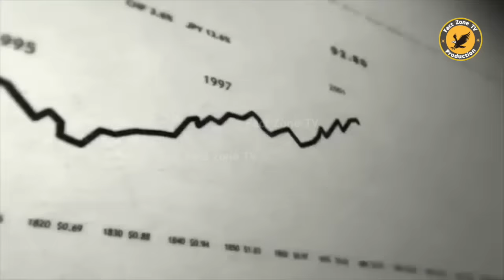Papa ki Pari 😜 Papa ki pari Scooty Se udi 😂 Papa ki Pari nikli scooty leke | Part 13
dosto pariyon ki harkat dekh pakka aap apni hansi ko control hi nahi kar payenge, es liye yar app es video ko last tak jarur dekhna, Pakka aapko kafi maja aane wala hai….